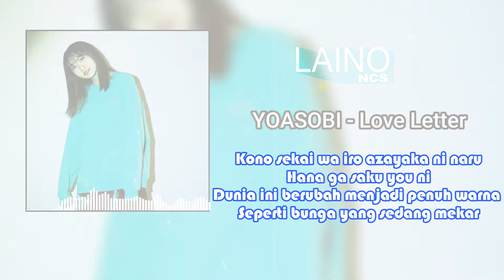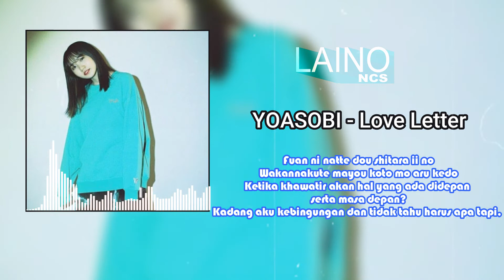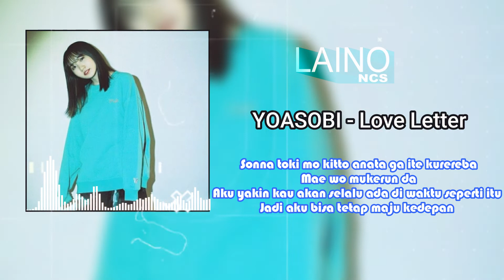Single JAP | YOASOBI - Love Letter | Lirik Terjemahan | Lyrics YOASOBI Love Letter